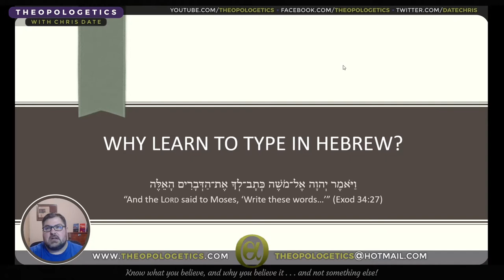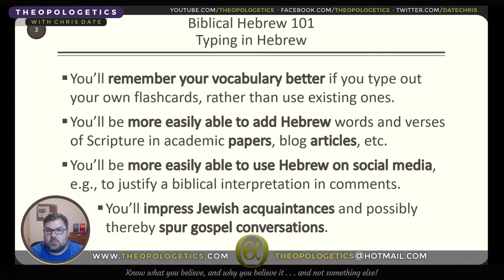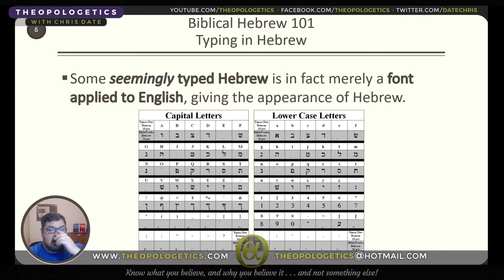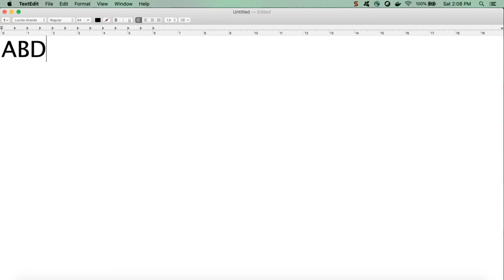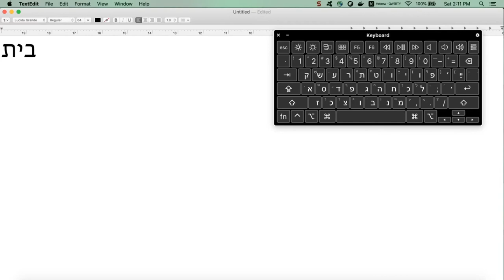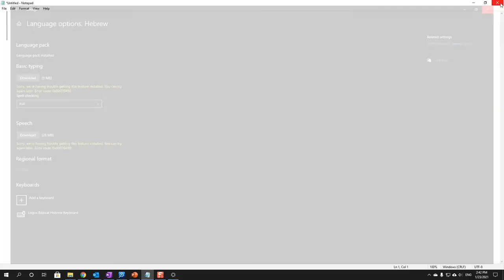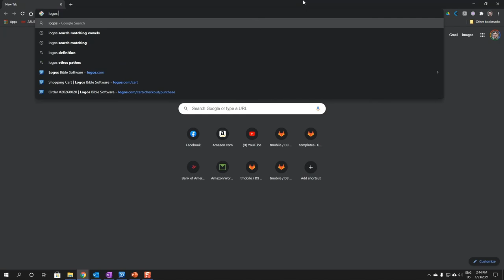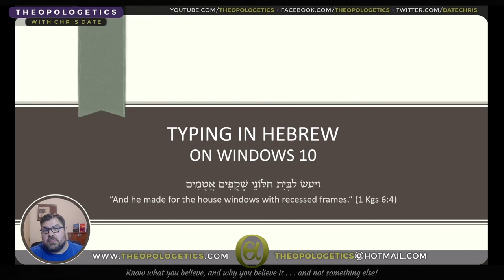Biblical Hebrew 101: Typing in Hebrew